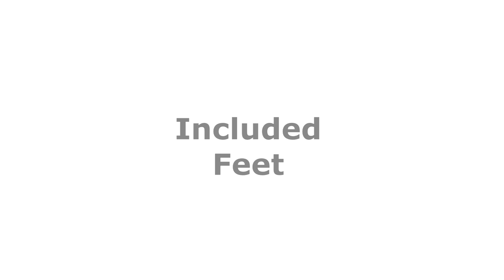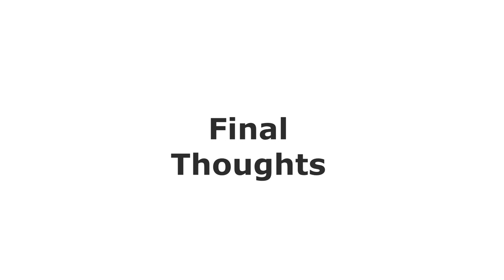Juki TL 2020 Platinum Edition - Review & Rundown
We're back! And we have a brilliant limited edition machine in this week, the Juki 2020 Platinum Edition!
This machine is packed full of features that we'll try and get through with Rachel today and hopefully you'll get a great feel for it!

Hope you find this video useful, feel free to check us out on our website!

If you would like to visit our shops, please look in the About Us section for details of opening times.

Established for over 60 years. We have an Online shop, plus two outlets in Kent Maidstone and Gillingham with mobile engineers covering the south east and London!